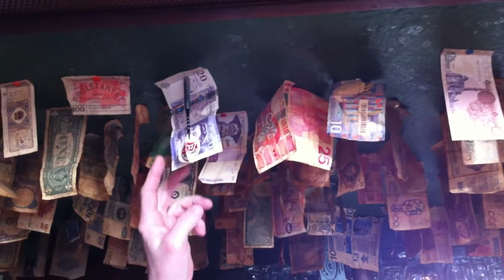PIETERPAD 1, Eenrum café Bulthuis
Café Bulthuis.
De koffie was door een defecte koffiezetter noodgedwongen Senseo. Dapper sla ik me er doorheen. De eigenaar begroet mij met zijn telefoon aan het oor. Hij zet direct koffie en staat me na zijn gesprek te woord. "Het dorpscafé wordt niet in het Pieterpadboekje genoemd" zegt hij, terwijl volgens hem de tent de hele week open is.  De vriendelijk man wordt iets later vergezeld door een oudere boer. Ze mompelen wat in een uiterst onverstaanbaar Groningens, om vervolgens mij weer bij het gesprek te betrekken. Zo komen we op een merkwaardig fenomeen in dit café, een plafond met geldbiljetten. Geen spinnen, wel strontvliegen komen er volgens de eigenaar. "Geld stinkt".
De bankbiljetten krijgt hij van bezoekers die steevast daarna op een consumptie worden getrakteerd. Ik zie oude guldens, Yen, Dollars en zelfs Deutsche Reichsmarken hangen.